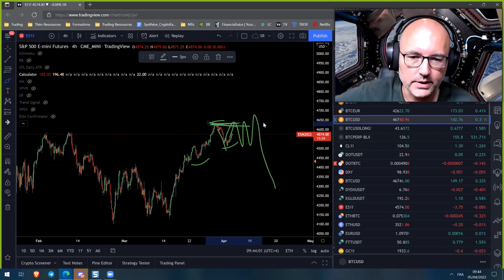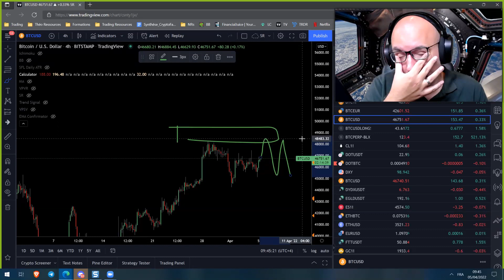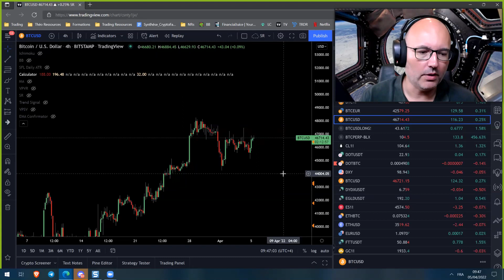La Météo Bitcoin FR - Mardi 5 avril 2022 - Analyse Crypto Fanta